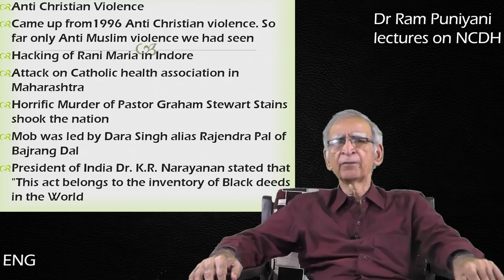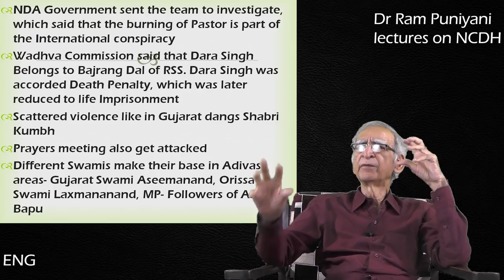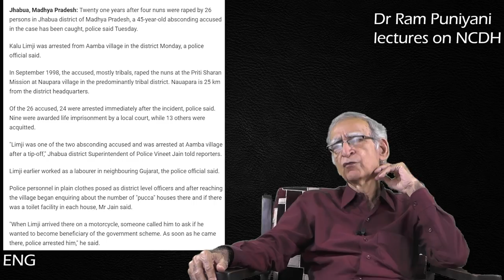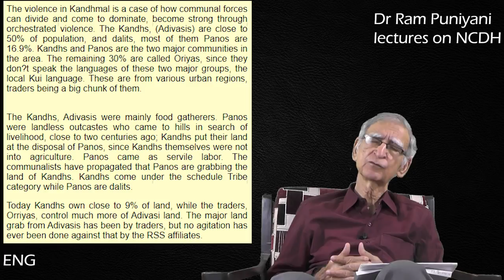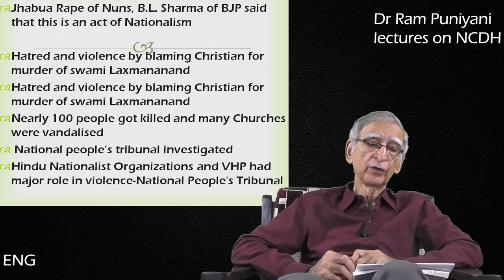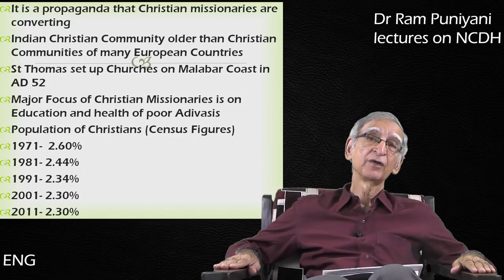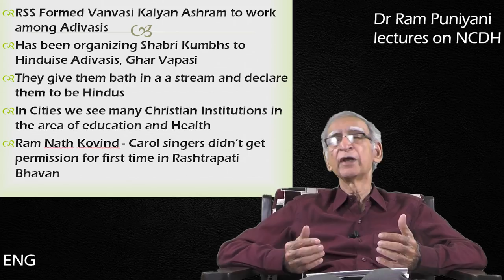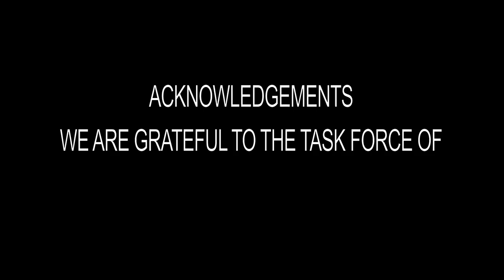Truth behind Anti Christian violence